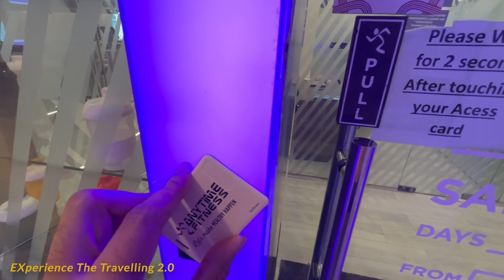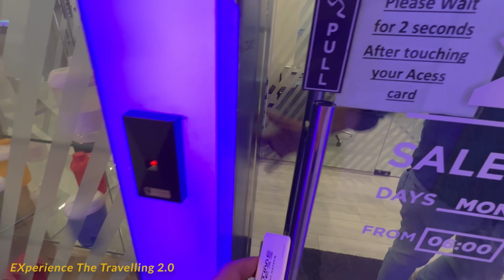Dzire Bek Kar Nai Gadi Le Lo Per Aaegi Kitne Ki, // Experience the travelling 2.0